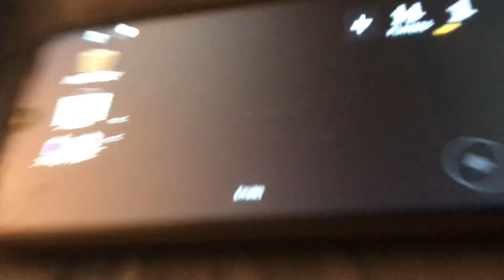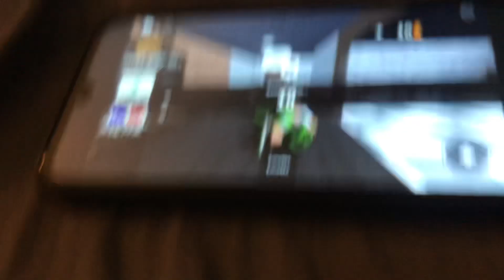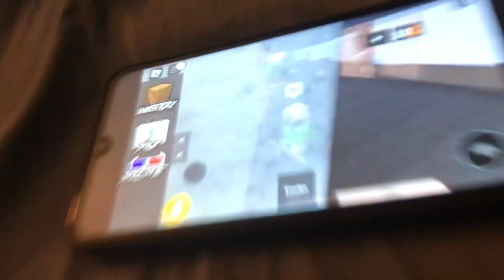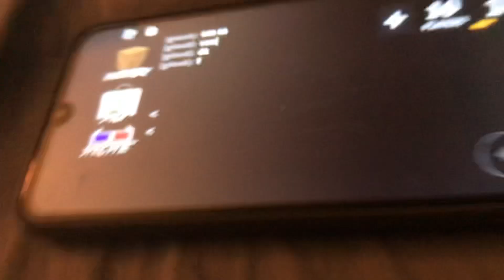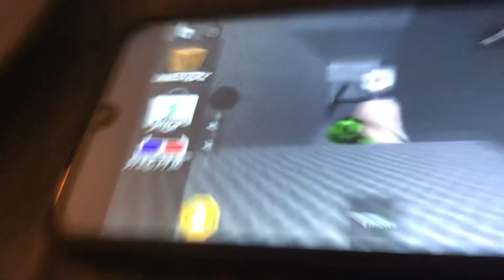G coolkidrocks99999 - Can’t tell me nothing